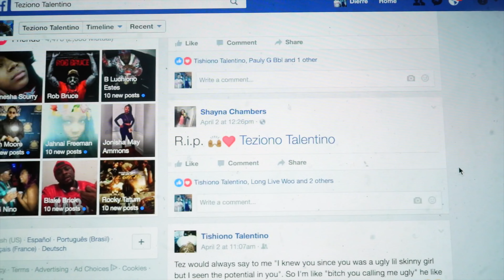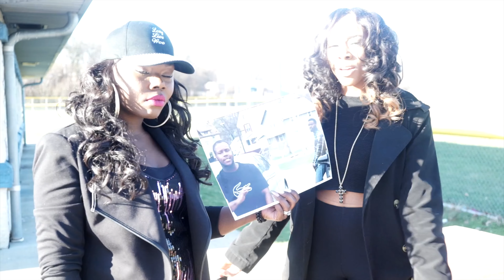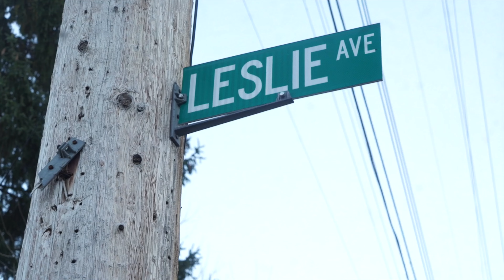Db4Tv Presents Rich P - Good Die Young (RIP TEZIONO)